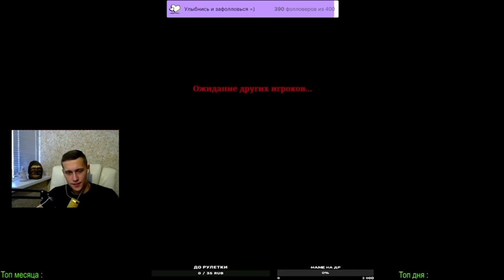I'm playing a super game Hunt: Showdown #2